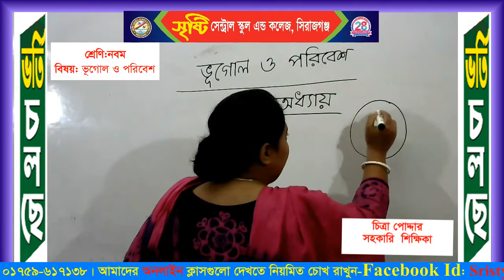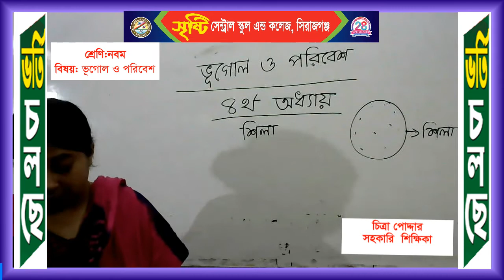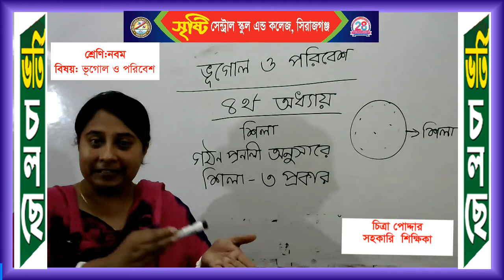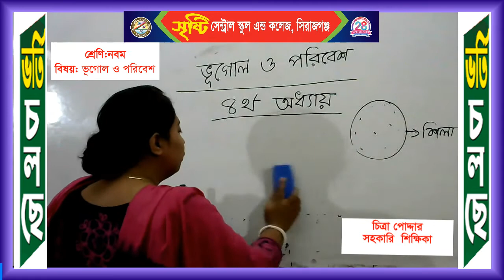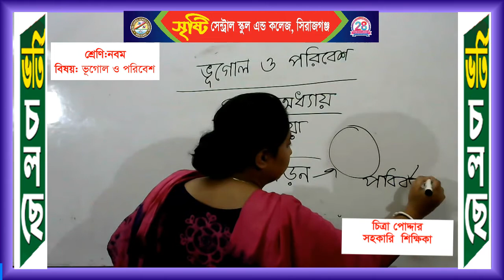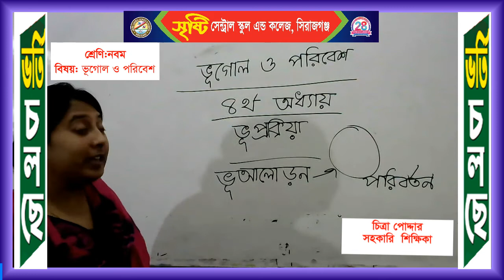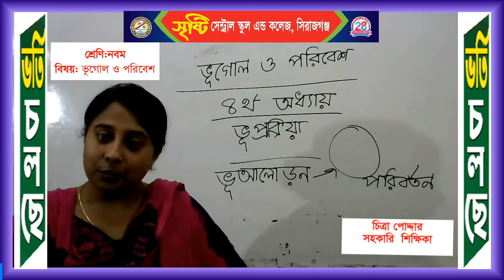শ্রেণি: নবম, বিষয়: ভূগোল ও পরিবেশ, শিক্ষিকা: চিত্রা পোদ্দার